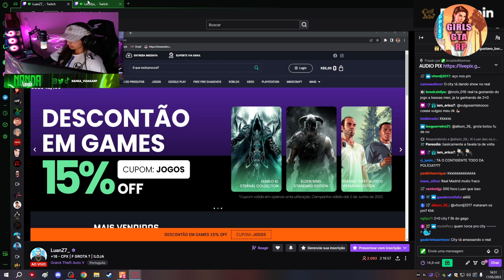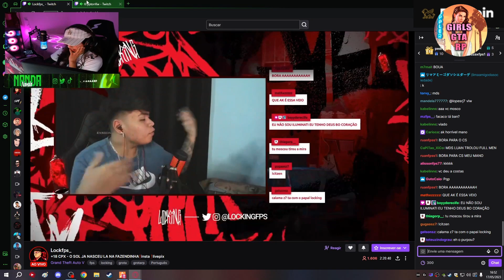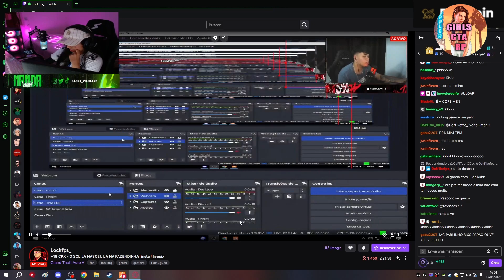NANDA E SUAS KILLS NO AÇOUGUE 🔥🔥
⚠️IMPORTANTE⚠️